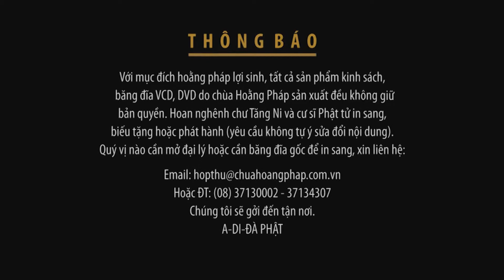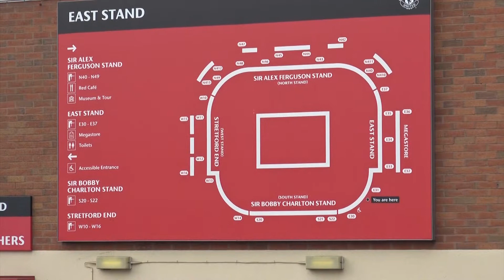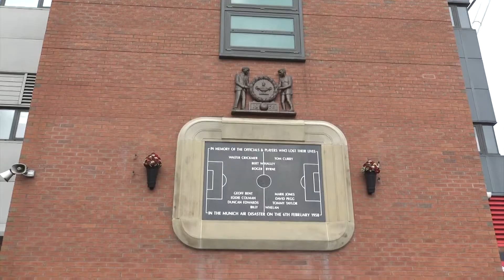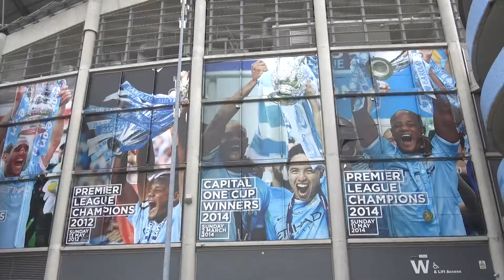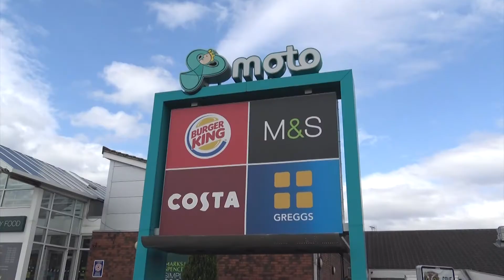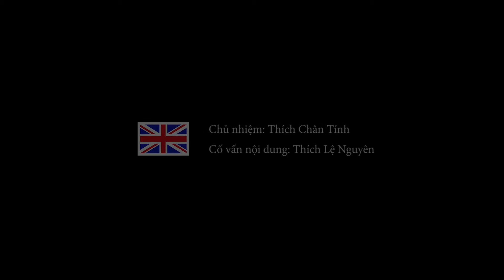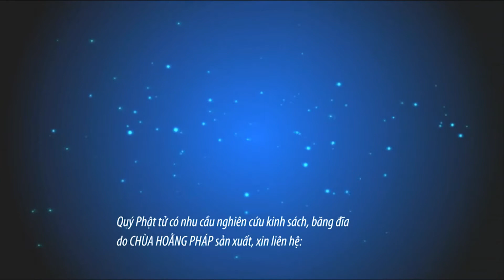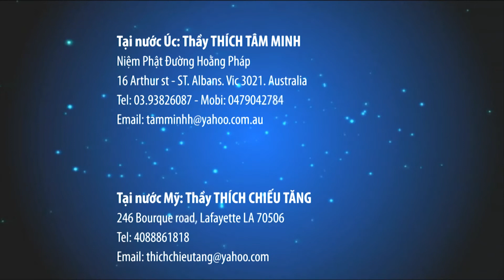Ký sự London - phần 5